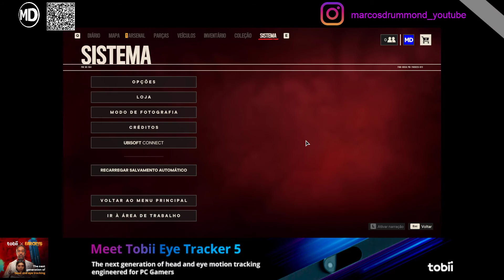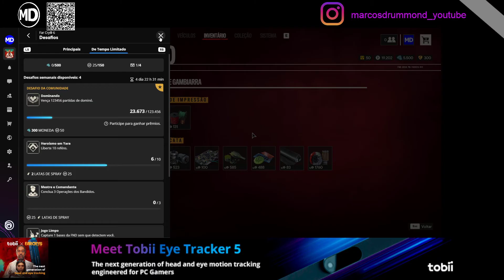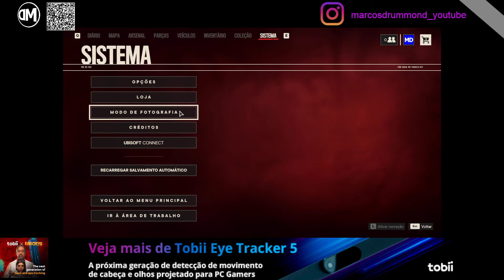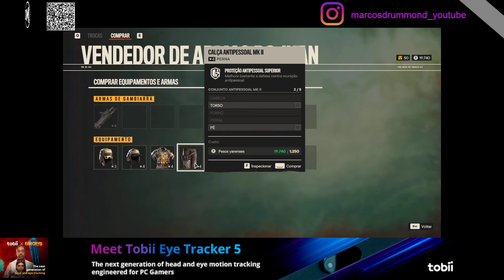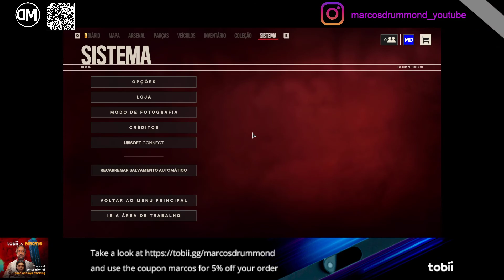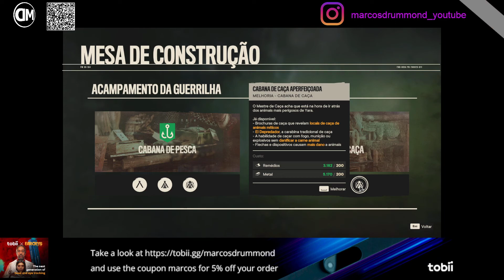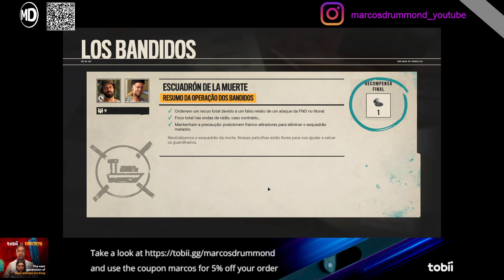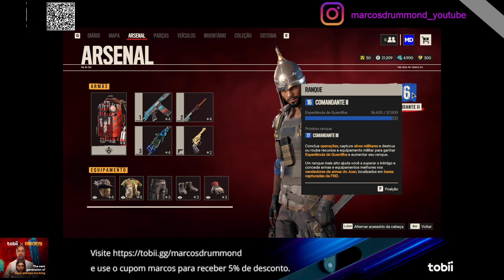FAR CRY 6 #85 Missões: Conheça as Lendas, Estaleiros Sureño, Armas e Equipamentos Únicos Novos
O Janeiro Branco é uma campanha brasileira iniciada em 2014 que busca chamar a atenção para o tema da saúde mental na vida das pessoas. O mês de janeiro foi escolhido porque é neste mês que as pessoas estão mais focadas em resoluções e metas para o ano. A campanha foi criada por psicólogos de Uberlândia, Minas Gerais, e busca incentivar as pessoas a mudarem suas vidas e buscarem o que as faz felizes.